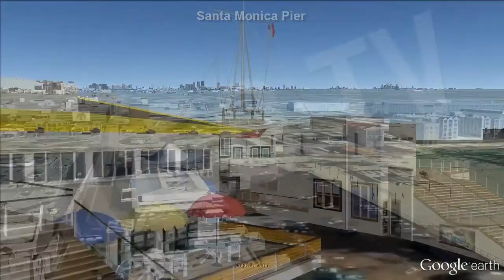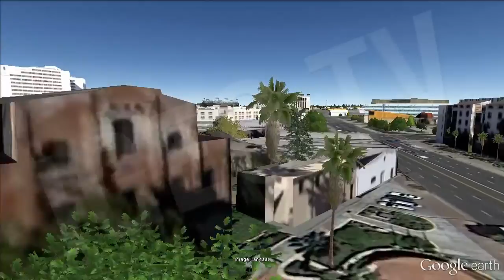Famous places in Los Ángeles [IgeoNews]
Los Angeles is the largest city in California and the United States. You will be surprised the amount of low buildings that blend with tall palm trees, and some skyscrapers in isolated areas, giving a contrast to the city that will impress.

If you are looking for downtown Los Angeles, it will complicated because there are none given. The city is made up of a multitude of different communities linked by highways and roads. This is the wealth of Los Angeles, as the multitude of personalities and cultures that blend in it is awesome, and make it a very cosmopolitan city. Perhaps a good option once landed in the city is to rent a car to enjoy every corner, and Los Angeles offer a multitude of services for it. Highways are the best and quickest means to get around the region.

The city has two information centers for tourists who will inform you about everything. We facilitate addresses: Tourist Information Downtown685 South Figueroa Street, between Wilshire Boulevard and Seventh Street Tel: or 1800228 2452. Hours: Daily 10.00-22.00